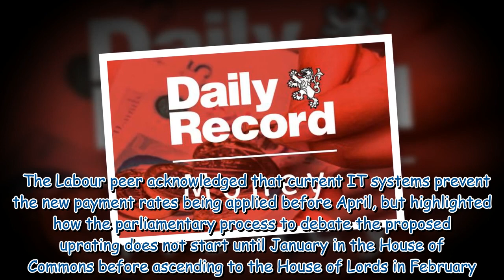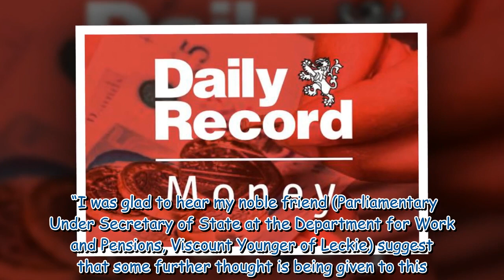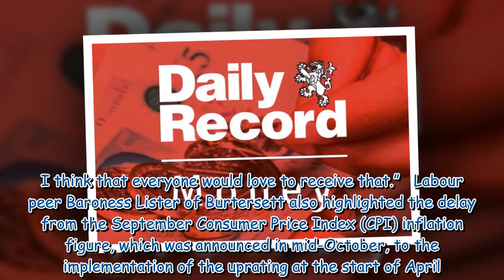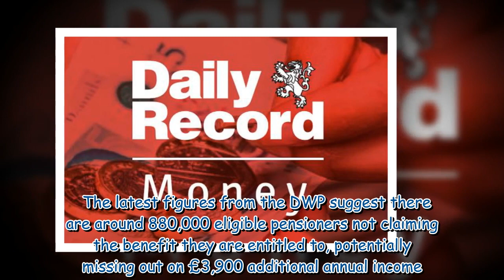DWP urged to pay new State Pension uprating as lump sum to people in April